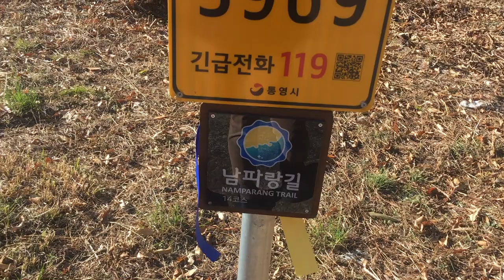[통영 상사바위] 암벽등반 7일차 / 던월 주인공의 암벽화를 신고 마데카솔 바르고 등반하는 열정!!! / 거제 흥남해수욕장 캠핑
이틀을 거제도 안방에서 푹 쉬고 나니 전지훈련의 정신을 잊은 것 같아서 오늘 밤 부터는 다시 텐트로 나갔어요.
오늘은 통영 상사바위를 갔는데, 이번 여행에서 갔던 바위 중 제일 크고 어려워서 재밌었어요.
마지막 등반할 때는 무지개도 떠서 한시간 빌레이 보던 보람이 있었답니다
등반 끝나고 통영 시장에 들러서 방어와 몇가지 회를 사서 거제 흥남 해수욕장으로 다시 돌아와 향언니 불루가오빠와 저녁을 맛있게 차려먹고 다음날 부산 금정산을 위해 역시나 일찍 취침~!

3:00 벽이벽이 스포츠 루트할때도 그냥 TC프로 신는 이유?
TC Pro가 있는 신발중에 제일 커서, 5.10대나 몸풀이 할때는 TC Pro 신고 어려운 코스 나한테 버거운거 할 때는 딱 맞는 신발 신어요!

6:00 누룽지낙석
6:30 드론샷
7:35 무지개와 등반!
12:30 통영 충무김밥
16:10 어프로치 설명

상사바위 꿀팁
1. 상사바위는 앵커가 링으로 돼 있어서 등반자는 확보줄을 챙겨서 줄 처리를 해야해요.
2. 동벽 기준으로 제일 왼쪽에 바위 갈라진 부분에서 첫번째 오른쪽 루트가 생쥐 5.10a에요
3. 벽 중간 쯤 호랑이 10D를 매직아이로 찾으실 수 있다면 개념도랑 루트 비교하기가 훨씬 쉬우실거에요

추천루트: 우정B, 쌍사(거제), 생쥐..?